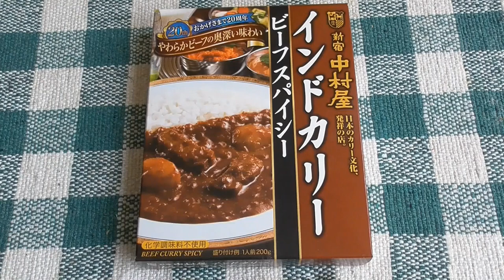新宿中村屋 インドカリー ビーフスパイシー 試食動画🍛